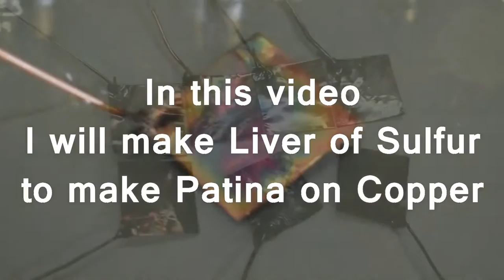How to make liver of sulfur | The fast way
There are different ways to make Patina on metal, but the most mysterious and popular way is with Liver of sulfur.
In this video, I'm gonna show you how to make it in less than one hour with small equipment.

Three simple ingredients are needed:
Distilled water: 100ml
Sodium Hydroxide: 20g
Pure Sulfur: 5g

***Sodium Hydroxide also called Lye or Caustic Soda is dangerous***. BE CAREFUL WITH IT. If you are not familiar with it wear eye protection, wear gloves and use it with a fume extractor or in a ventilate area or even wear a respirator mask. Don't pour water in solid lye, it will start to splash all around. Don't put your face over the beaker. Don't touch it with wet hands if it is solid, don't touch it if it's dissolved, don't touch it at all. The solution is exothermic, it means that it's gonna get hot. Be aware that the temperature will reach 70 °C.

Sodium Hydroxide
Pure Sulfur
Measuring scale
Glass stirring rod
Electric stove
(or) Heat stirrer
Coffee filters
Funnel (HDPE or glass)
Sealed glass jar
(or) Dropper bottle